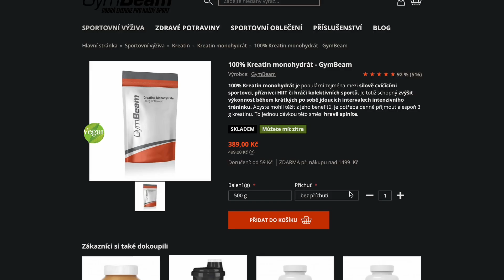VZTAH DVOU FITNESÁKŮ!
✅ Pokud máš zájem zamakat na svojí formě napiš mi pro můj online coaching na můj instagram
✅ Podpořit mojí tvorbu můžeš i tím, že nakoupíš na pod mým slevovovým kódem “dominiksisan5”